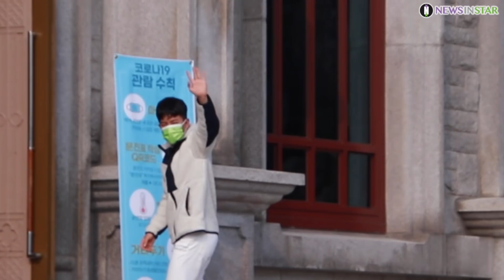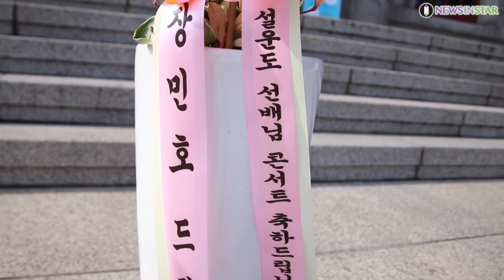트롯신사 꽃사슴 장민호, '트롯페스타' 류지광-나태주-김수찬-신인선&설운도 응원을 위한 사랑 가득한 화분 도착이요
[뉴스인스타 양철수기자]   11월 7일(토) 서울시 동대문구 회기동 경희대학교 평화의 전당에서 진행되는 '트롯페스타 : 미스터트롯4인 ＆ 레전드 전국투어 콘서트'(이하 '트롯페스타')에 출연하는 류지광, 나태주, 김수찬, 신인선, 설운도를 응원하기 위해 미스터트롯 꽃사슴 장민호가 축하화분을 보내왔다.

트롯페스타, 장민호, 꽃사슴, 류지광, 나태주, 김수찬, 신인선, 설운도, 미스터트롯, 동굴저음, 태권트롯, 프린스찬